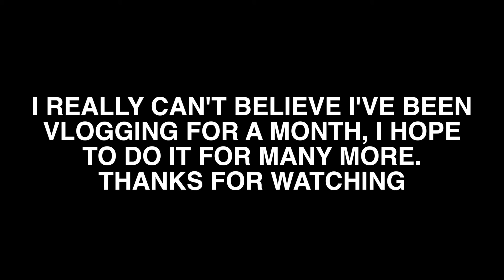I Fixed Them